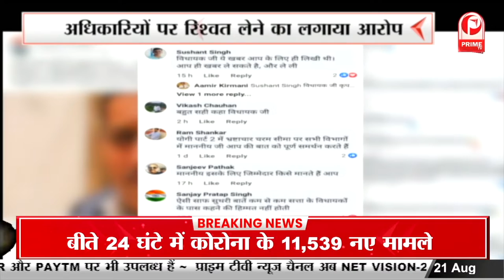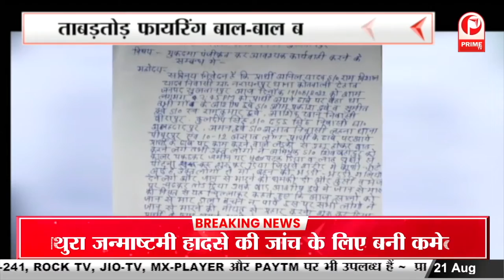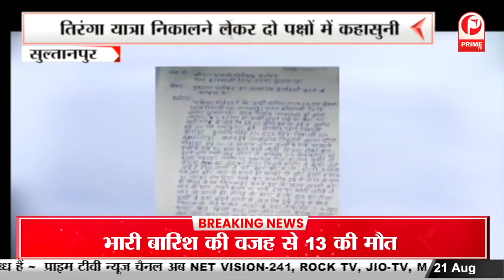कोर्ट पहुंचे Afzal Ansari बोले मैं माफिया हूं या मसीहा ये 2024 में जनता तय करेगी || Prime Tv